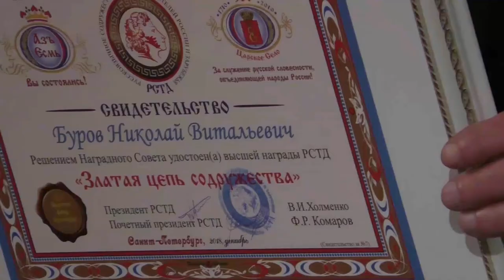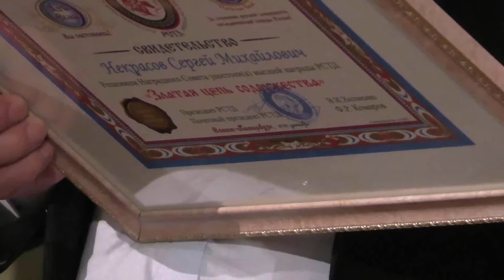Творческая общественность Санкт-Петербурга чествует своих героев. Видео - Александр Травин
Пушкинская златая цепь содружеств (Резное злато-ожерелье).
Творческая общественность Санкт-Петербурга чествует своих героев - директора Всероссийского музея А. С. Пушкина
Некрасова Сергея Михайловича и Народного артиста Российской Федерации Бурова Николая Витальевича
Ведущие - вице-президент региональной общественной организации РСТД - (Русско-язычное Содружество Творческих Деятелей) Виктор Фёдоров и Президент РСТД Владимир Холменко.
18 декабря 2018 года
Автор видео и музыкальной аранжировки Гимна Великому городу Глиэра - Александр Травин.